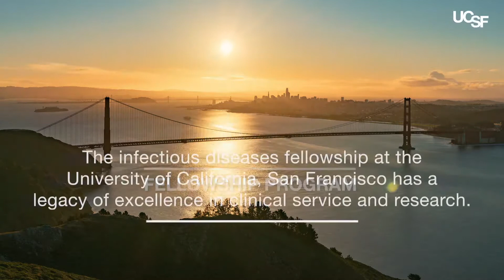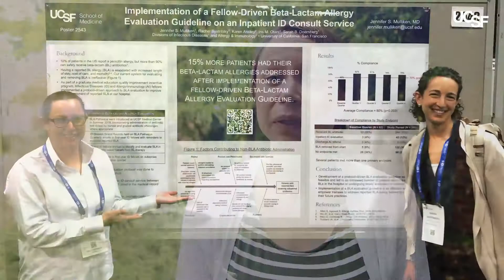UCSF Infectious Diseases Fellowship Program Overview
The Infectious Diseases Fellowship Program at the University of California, San Francisco develops leaders in the field through outstanding training in patient care and research.